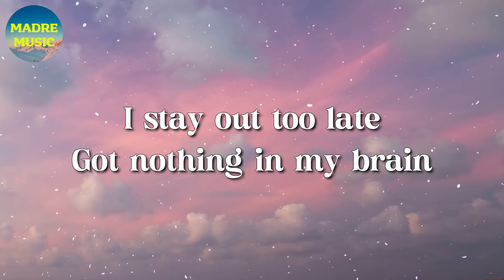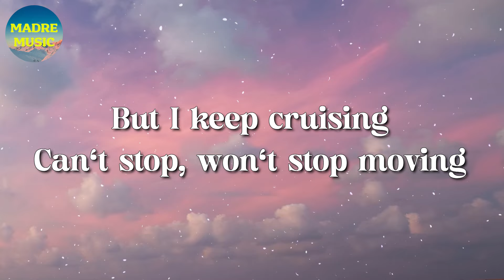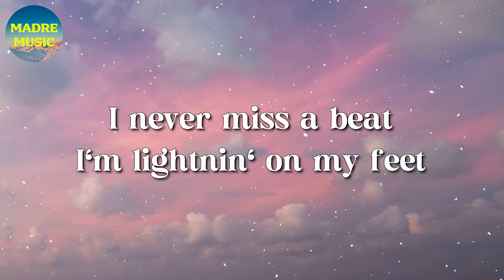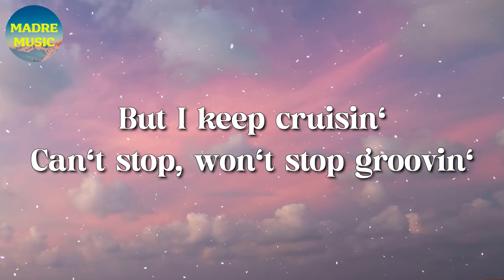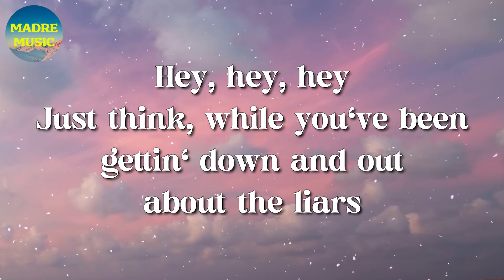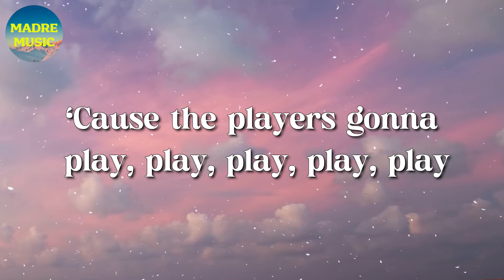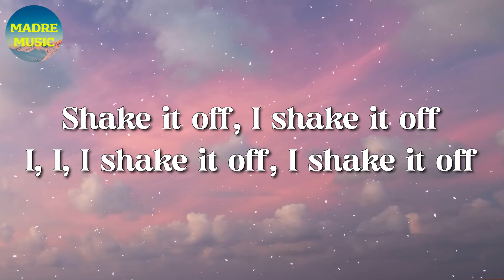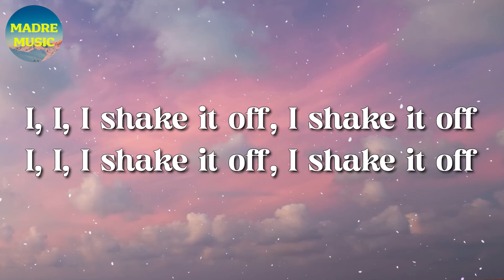🎵 Taylor Swift - Shake It Off (Lyrics)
But I can't make 'em stay
At least that's what people say, mm-mm
I shake it off, I shake it off (hoo-hoo-hoo)
And that's what they don't see, mm-mm
That's what they don't see, mm-mm
And that's what they don't know, mm-mm
I, I, I shake it off, I shake it off (hoo-hoo-hoo)
Won't you come on over, baby? We can shake, shake, shake (yeah)
I, I, I shake it off (yeah), I shake it off (hoo-hoo-hoo)